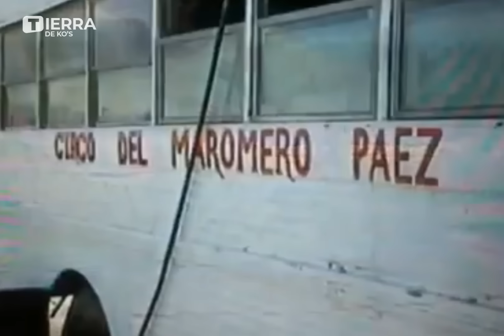Un Put** Enfermo... El Payaso Boxeador De Circo Más Loco Que Se Convirtió en Leyenda - Maromero Páez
Un Put** Enfermo... El Payaso Boxeador Mexicano De Circo Más Loco Que Se Convirtió en Leyenda - Jorge Maromero Páez

Descubre la increíble historia de Jorge "Maromero" Páez, el payaso de circo que se transformó en una leyenda del boxeo mexicano. Antes de dominar el cuadrilátero, Maromero cautivaba al público con sus actuaciones en el circo, pero fue en el mundo del boxeo donde realmente dejó su marca, convirtiéndose en un icono deportivo. Este documental te llevará a través de la emocionante carrera de Maromero, desde sus humildes comienzos hasta sus victorias más emblemáticas.

Conocido por sus bailes característicos y un estilo único que mezclaba el espectáculo con la técnica, Maromero no solo era un maestro del entretenimiento, sino también un formidable competidor. Sus peleas contra figuras legendarias como Troy Dorsey, en una memorable batalla que puso a prueba su habilidad contra un campeón mundial de kickboxing; Louie Espinoza, donde demostró su tenacidad; y Calvin Grove, en un encuentro que solidificó su estatus de leyenda, son solo algunos de los momentos destacados de su carrera.

Aunque su relación con otros grandes del boxeo mexicano, como Julio César Chávez, estuvo marcada por la rivalidad y el desacuerdo, esto solo añadió más intensidad a su leyenda. Maromero Páez es recordado no solo por sus nocauts devastadores, que eran un testimonio de su potente pegada, sino también por su impresionante defensa y la habilidad de adaptarse y superar a sus oponentes en el ring.

Este video te sumergirá en el mundo de Maromero Páez, el payaso boxeador de circo más loco que se convirtió en leyenda, explorando sus triunfos, desafíos y el legado indeleble que dejó en el boxeo mexicano y mundial. Prepárate para revivir las batallas más épicas de un verdadero guerrero del ring, cuya historia continúa inspirando a nuevas generaciones de boxeadores.

Music: Baila Mi Cumbia - Jimmy Fontanez, Media Right Productions